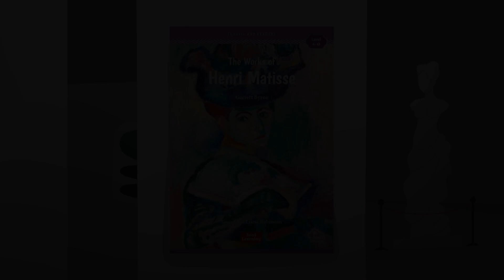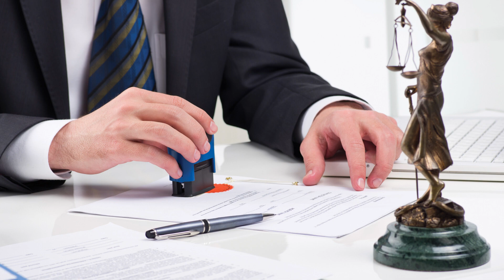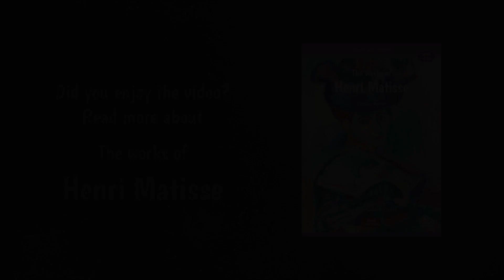Classic Art Readers 4-1 : The Works of Henri Matisse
🌈Now on sale in paperback

Seed Learning’s Classic Art Readers is a nonfiction series that
explores the lives and works of twenty artists from Renaissance art
through to contemporary art. The series presents facts about the
lives of the featured artists and their world-famous works of art.
Each book in the series allows students to deepen their understanding
of the past while looking from an artist’s perspective.
Students will gain a greater appreciation for fundamental works of art and
develop critical thinking skills allowing them to appreciate the art and cultural
expression around them.

The Works of Henri Matisse
 • Who was Henri Matisse?
 • Why did he start making paper cutouts?
 • What are some of his famous works?
In The Works of Henri Matisse, students will find the answers to these questions and much more.

for more information.

- Contents -
(intro) 00:00 •
I. Introduction 00:23 •
II. Early Life 01:47 •
III. Painting and Life 04:04 •
IV. Later Life 07:18 •